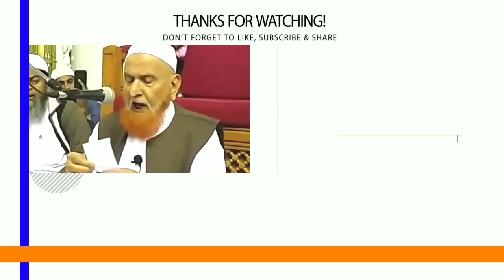Kya Qadiyaniyo Ke Sath Karobar Aur Khana Pina Jaiz Hai | Maulana Makki AL Hijazi | Islamic Views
Allah Ta'Ala Ne Tamam Insano Ki Kamyabi apne Mubarak Deen Me Rakhi Hai Isliye Ham Musalmano Ko Chahiye Ke Ham Deen Ke Bare Me Zyada Se Zyada Maalumaat Hasil Kare Aur Deen Ko Sikhe Aur Fir Amal Kare Aur Fir Dusro Tak Pahunchaye Jisse Allah Ta'Ala Hame Akhirat Me Jahannam Me Jane Se Bachaye Aur Nama'e Aamal Ko Hamare Sidhe Hath Me Ata Kare...

(AMEEN)

JAZAKALLAHU Khaira...